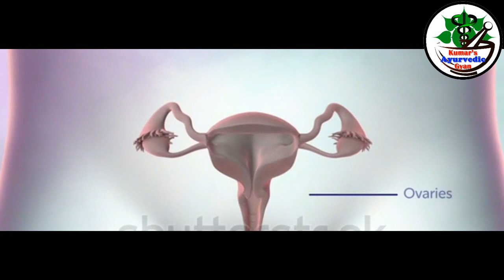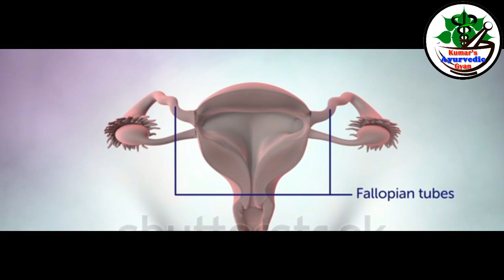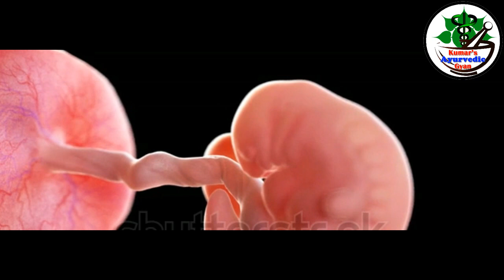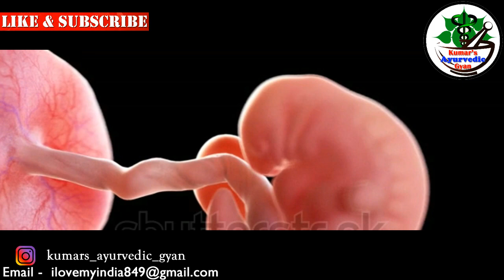जुड़वा बच्चे क्यों और कैसे पैदा होते है | judwa bacche kaise hote hai | Twins pregnancy in Hindi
जुड़वा बच्चे क्यों और कैसे पैदा होते है | judwa bacche kaise hote hai | Twins pregnancy in Hindi | Kumar’s Ayurvedic Gyan
Kumar’s ayurvedic gyan have described twins pregnancy in hindi. Means is video me hamne judwa baby aur judwa bacche kaise hote hai is bare me bataya hai. Judwa bacche hone ke lakshan aur judwa bacche hone ke tarike ke bare me bhi discuss kiya hai.